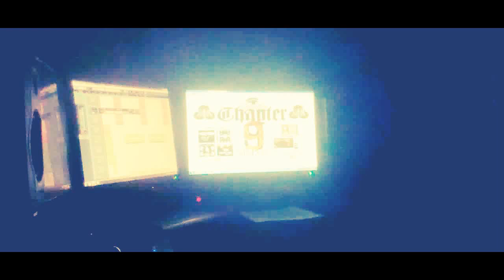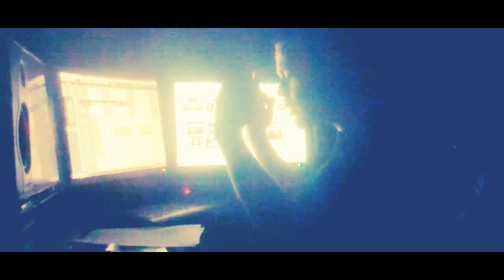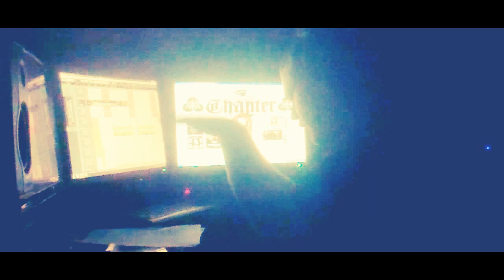Doe - Focused - CHAPTER NINE - preview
- Chapter 9 / Note to Self